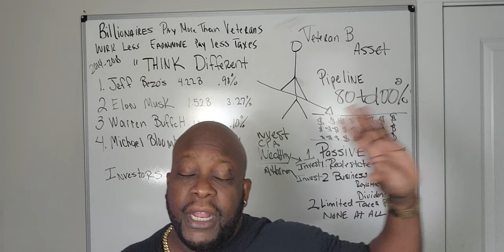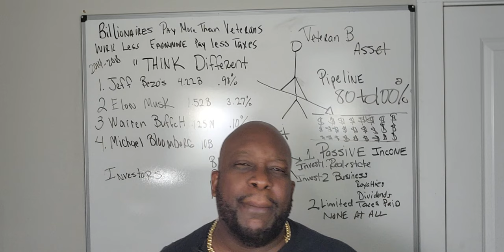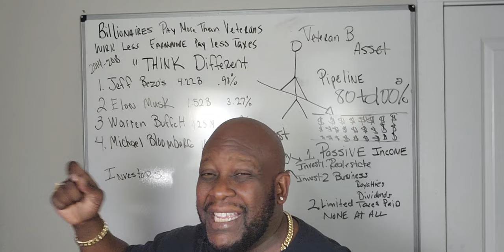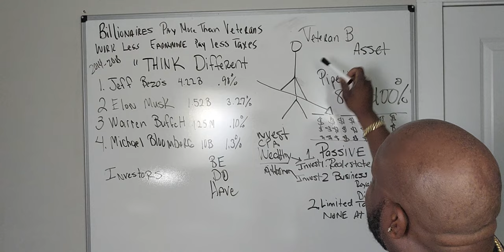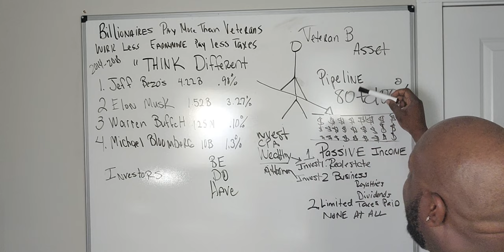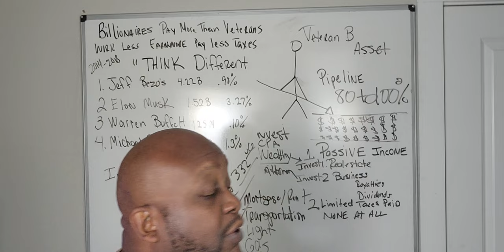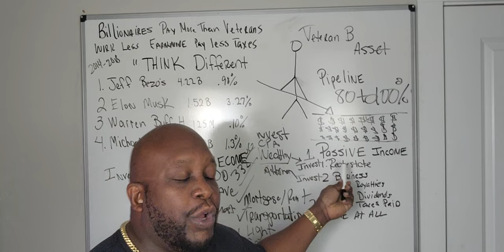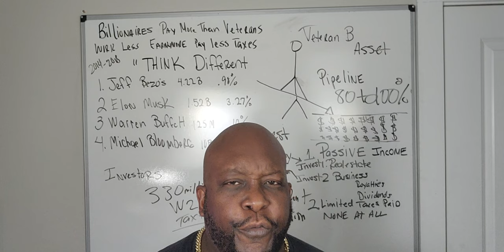VA Disability: Caterpillars And Butterflies 🦋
FREE CONSULT?